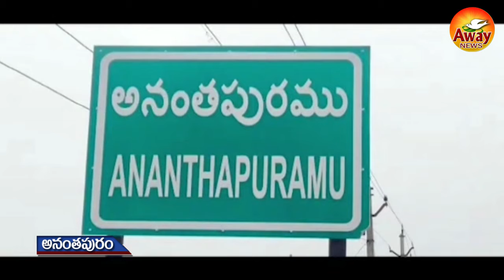కలకలం రేపుతున్న చిన్నారుల కిడ్నప్ ఉదంతం ll A child kidnapping case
AWAY" Channal main aspects:
This is the forum where you can watch:
• Faction-ism - Its impact on society
• Biography of legends (social reformers)
• Debates on those who help with a non-profit with commitment
• Debates on honest and friendly communities
• Ancient temples and historical monuments for excellence
Finally, we do focus against corruption and faction-ism